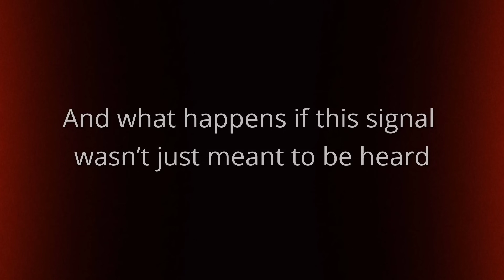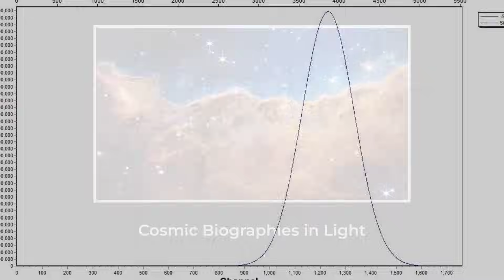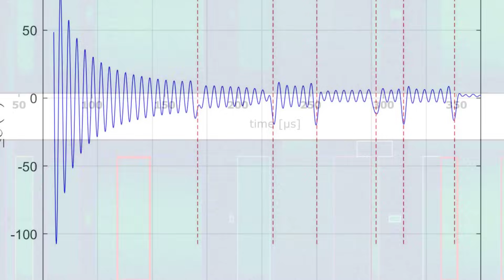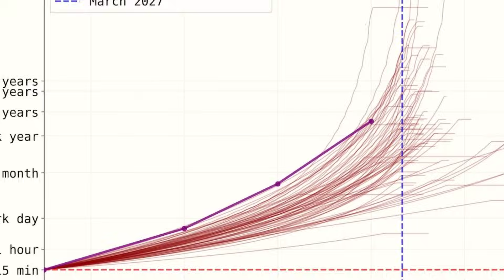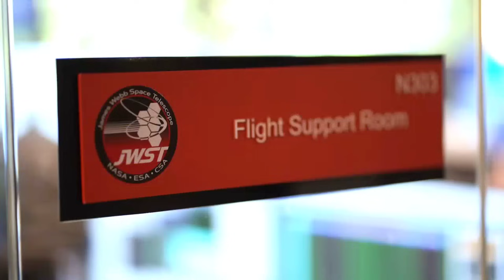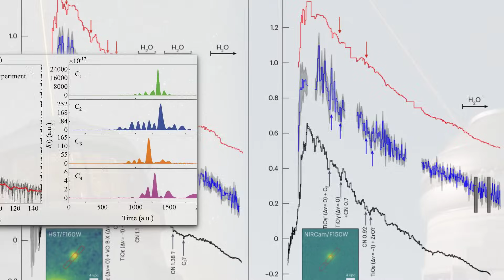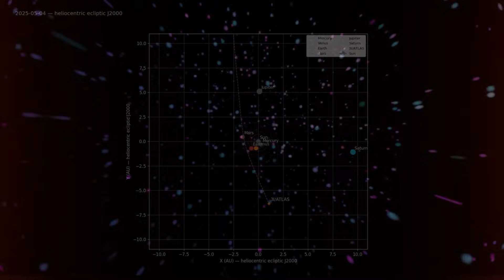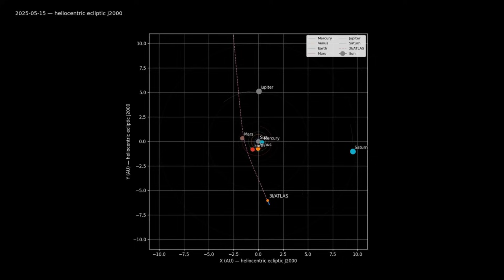3I/Atlas UPDATE! James Webb Telescope ALERTED The World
Comet 3I/ATLAS was first flagged by the James Webb Space Telescope in August 2025—but what the data revealed stunned astronomers worldwide. The signal wasn’t random. It pulsed with precision, in prime numbers, like a coded message hidden in the void. Even stranger, the object released only pure carbon dioxide, no water, no carbon monoxide—chemistry no comet has ever shown.

And then came the most chilling twist: the pulses began to shift. Not just a signal… but a countdown.

Why is NASA silencing the raw data? Why did the Pentagon launch a classified space mission toward 3I/ATLAS? And could this object really be natural—or is it something deliberately engineered, crossing into our solar system?

In this video, we break down everything we know so far:
The bizarre prime number signal detected by James Webb
The artificial symmetry of the CO₂ halo
Theories of a hollow, possibly engineered core
Why global space agencies suddenly went dark
The map hidden in the signal… pointing back to Earth

🚨 Could 3I/ATLAS be the most important interstellar discovery in human history? Watch until the end to see why astronomers are both fascinated—and alarmed.